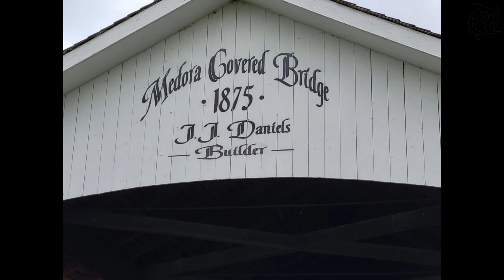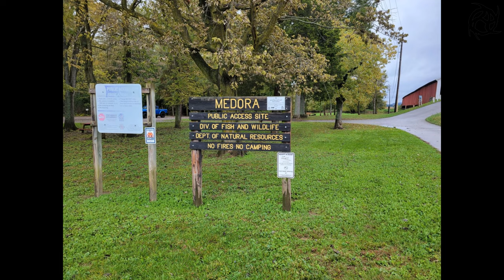Medora Covered Bridge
Medora Covered Bridge is the longest covered bridge in the United States and is over 431 feet long.

I run a 4K dash cam, which is where this video came from.

You can purchase this camera on Amazon for a reasonable price:
Rexing V1P dasboard cam
256GB Memory Card

If you want to see how I did the dash cam install on my Jeep Gladiator,

We are two career professionals who love to travel. When possible, we like to take our four rescue dogs with us.  They all came from the local shelter, and they are the best dogs. Three of them are terriers (pitbulls) that we call house hippos. The fourth dog is a German Shepherd mix.  He is our senior dog (turns 13 this year) and is a furry potato.

We purchased a Class A motor home from Forest River so we could bring the dogs with us and tow our Jeep Gladiator. Our travels both with and without the RV have taken us to Cancun Mexico, Canada, Tennessee, Kentucky, Florida, Arkansas, Texas, Colorado, South Dakota, Arizona, Nevada, and California. We also love to explore our home state of Indiana.

You will also find How To videos for camping hacks and Jeep modifications.

We do occasionally post product links and at times may receive some sort of compensation if you purchase the item. This does not cost you anything additional, but it does help us move towards our goal of becoming full time travelers.

Some keywords to attract attention to our channel: Grand Canyon National Park Sunset Crater National Monument Chaco Canyon Petrified Forest Las Vegas San Antonio The Alamo Tunnel Fire Rocky Mountain National Park Smoky Mountains Wupatki Death Valley Hoover Dam Lake Mead Badwater Basin 20 Mule Team Red Rock Canyon Brown County Badlands Sioux Falls